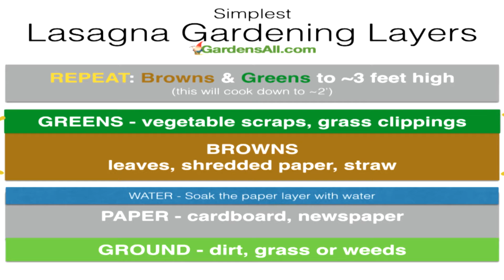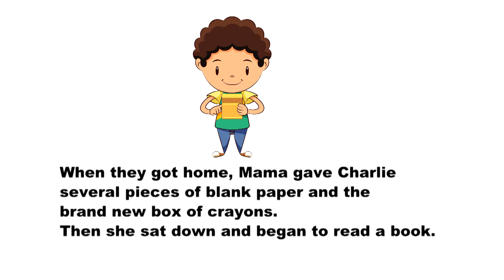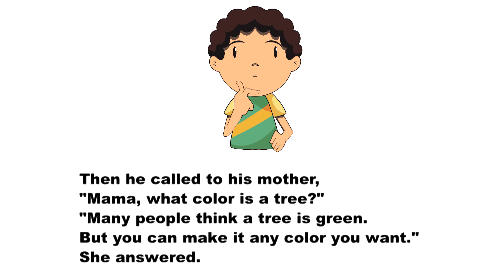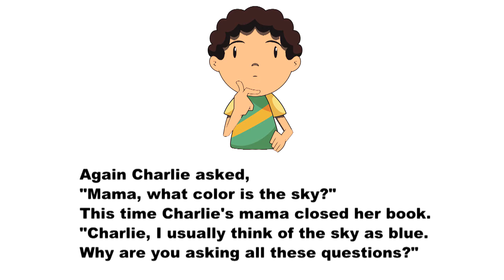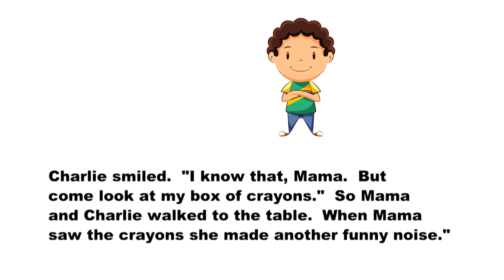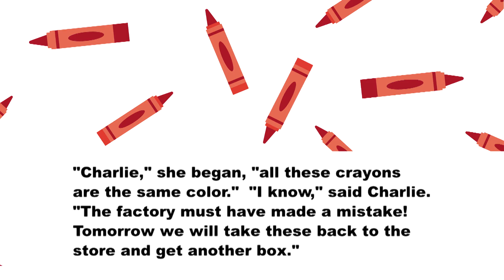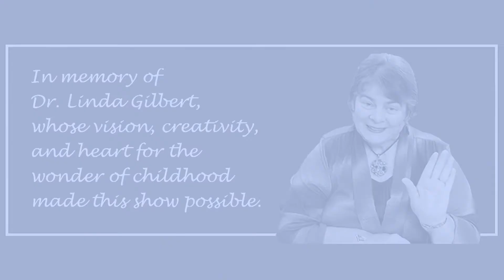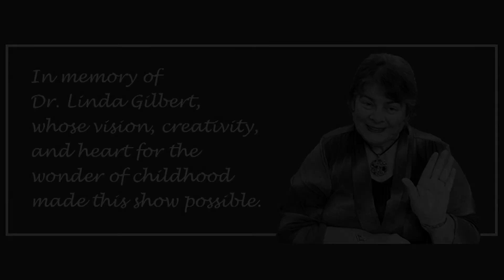Adventures in Murphry's Burrow (July 2020)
Murph is an inquisitive rabbit that interviews guests that come visit his burrow. He also visits unique and interesting people and places in the city.

This month on Adventures in Murphry's Burrow, Murph learns how to plant a Lasagna Garden.  Murph and John play a game with rice bags and paper plates.   Murph and his cousin make a tasty snack and we hear a story about a boy with an unusual box of crayons.

Jennifer Joines:  Lasagna Garden at the Wilderness Station
Rice Bag Game
Cake Dip Snack
Story:  Charlie and the Crayons

You can watch "Adventures In Murphry's Burrow" online anytime, or watch on CityTV (AT&T Uverse Channel 99/Comcast Xfinity in Murfreesboro on Channel 3 /Roku/Amazon Fire TV) Everyday at 9:00 a.m.; Mon. - Fri. at 3:30 p.m.; Sat. and Sun. at 7:00 p.m